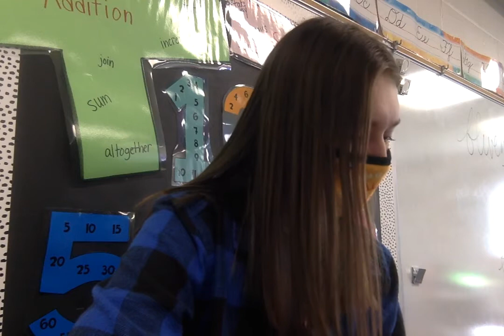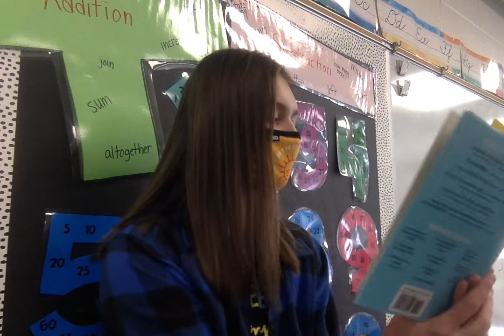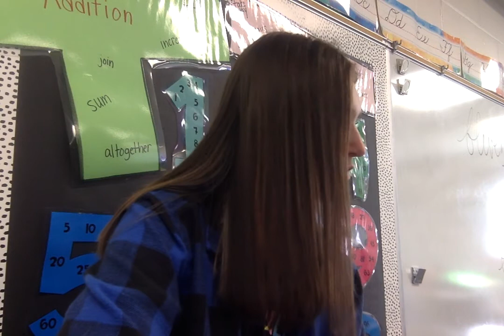Wonder (pages 206- 210)